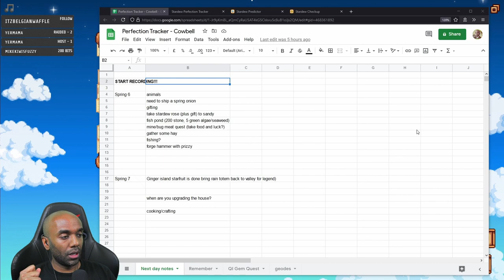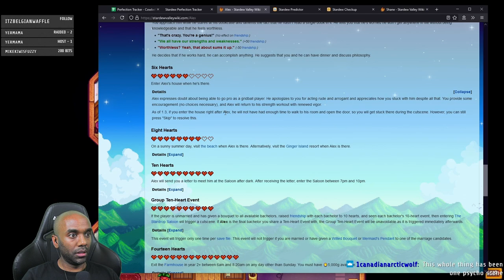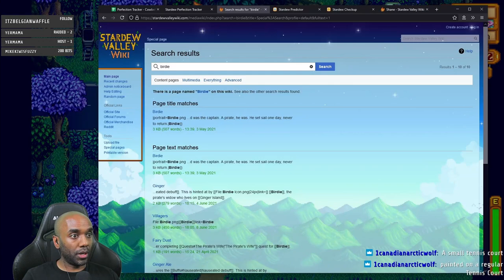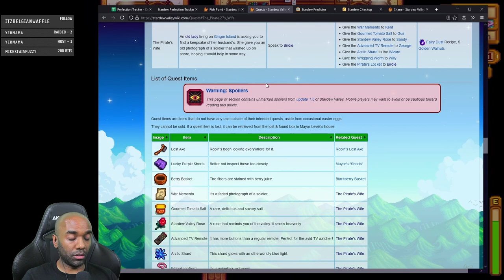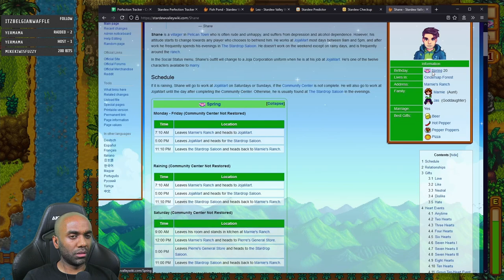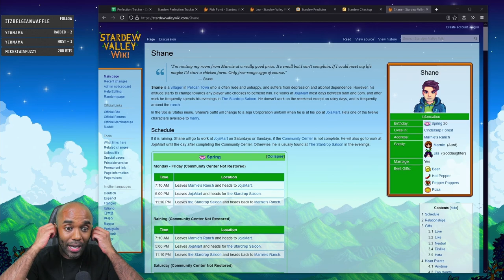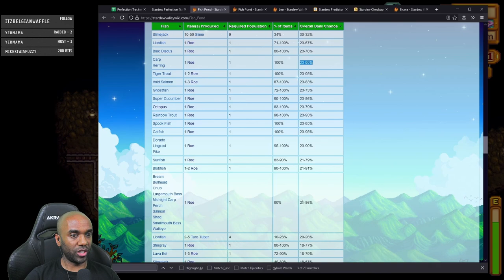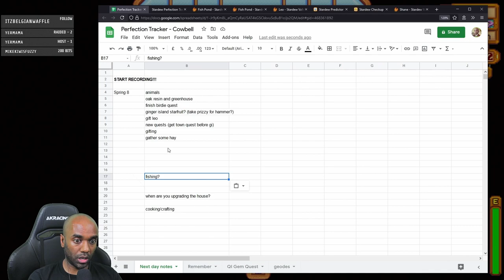Stardew Perfection in 2 Yrs - Part 33